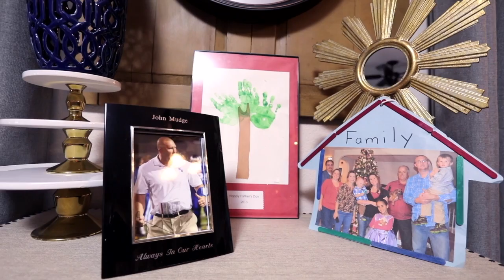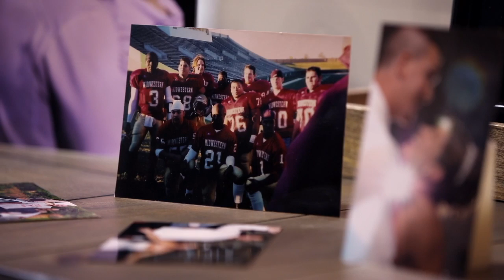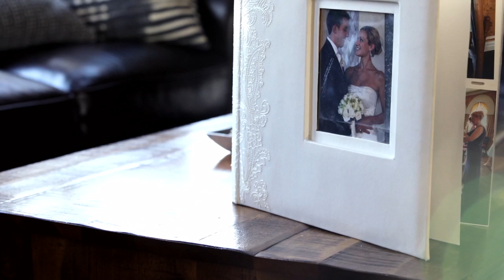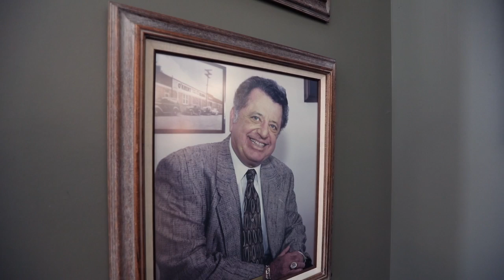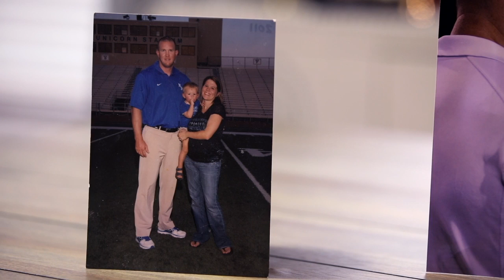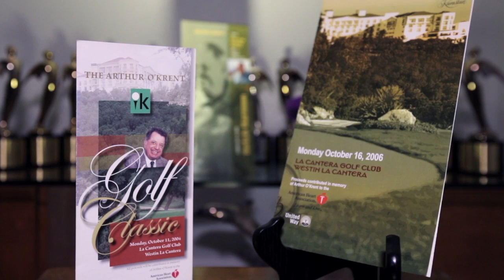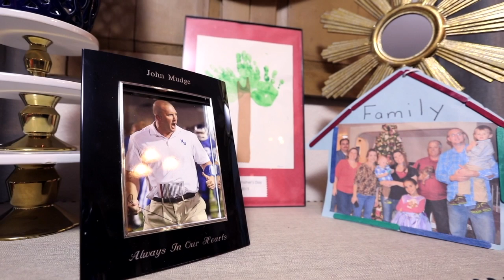AHA Heart Ball Three Dads Three Families